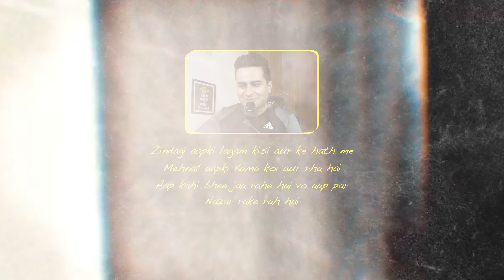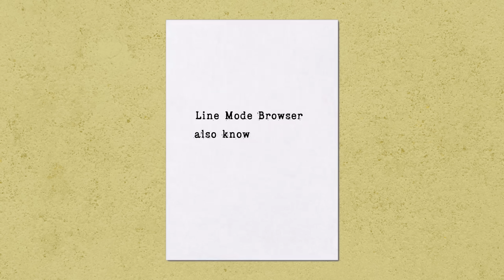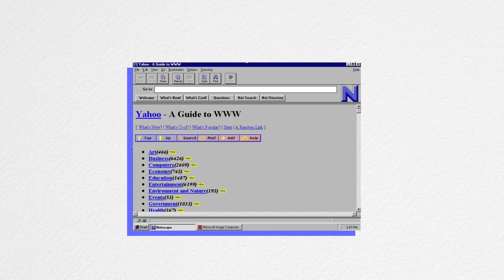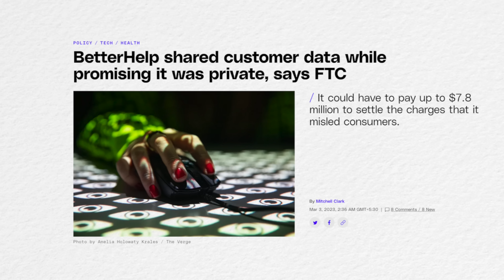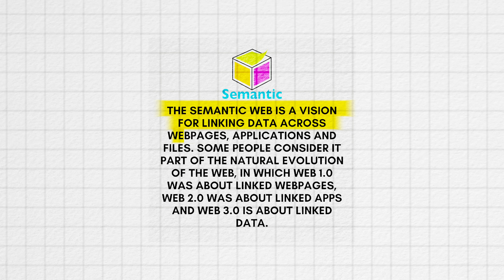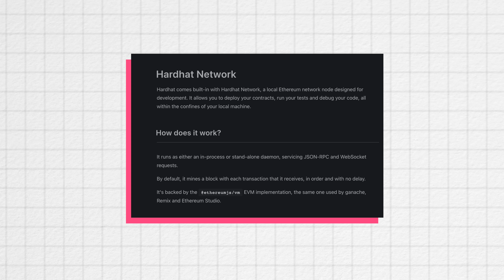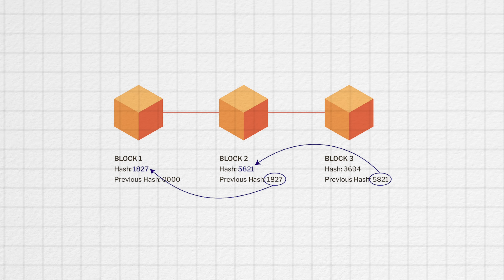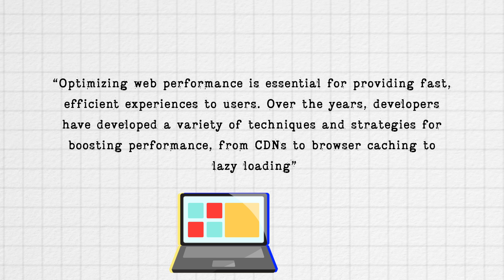FUTURE of Web Development In 2023 & 2024 🌐 What is Web 1.0 , Web 2.0 ,Web 3.0 & Block Chain 🚀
Have you ever wondered what was the first website published on the Internet❓
Do you know the difference between Web 1.0, Web 2.0 and Web 3.0❓

Then you are om the correct path 🚀
Recently, I have created a Complete Detailed video of 16 minutes explaining the Evolution of Web from Web 1.0 to Web 3.0

Things which I have covered in this video are:

🌐 Web 1.0
🚀 Web 2.0
💡 Web 3.0
💡 Alternative Applications of Web 2.0 in Web 3.0
🌐 Centralized vs Decentralized
🚀 Blockchain and its importance in Web 3.0
⭐ Importance of JavaScript in Revolutionizing Web

Aajao Saare. Discord pe ❤
🚀 Explore the World of Software Engineering with Me!

⭐A Day in the life of React Developer 🧐What does a Software Engineer do in a Software Company

CHAPTERS ⭐

00:00 Coming Up
00:23 Insights ⭐
00:57 History of Web Development
04:01 Objective of Web 1.0
05:14 The Social Web 2.0 (Youtube, Google and Facebook) ⭐
06:29  History of Bitcoin and Evolution of Web 3.0
09:06 Alternative Applications of Web 2.0 in Web 3.0
11:49 Centralized vs Decentralized
13:25 JavaScript Frameworks have revolutionized Web Development
15:21 Conclusion